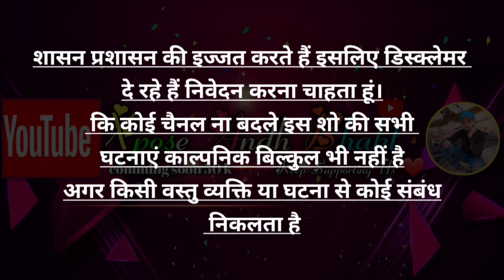अंध भक्तों का जीना हराम कर दिया TIKTOK वालों ने || ANDH BHAKT MEME'S || ANDH BHAKT ROAST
Hallo guy's,

 (1) My 1st channal (XPOSE ANDH BHAKT)

copyright - act 1976 allowance is made for fair use for purposes such as Criticism comment news reporting teaching scholarship and research fair use a is use permitted by copyright statute That might otherwise be infringing non-profit Educational or personal use tips the balance in favour of the fire,,

 ,ANDHBHAKT ROAST ,
,ANGRY BHAKT LOGIC
 ,BEST OF ANDHBHAKT
,ANDHBHAKT THEIR LOGIC
,ANDHBHAKT LALLANTOP
, TOP 10 GODI MEDIA FUNNY
,TOP FUNNY VIDEO
 ,TOP ANDHBHAKT ROAST
, ANDHBHAKT VS DESH BHAKT
,ANDHBHAKT VS NARENDRA MODI
,HM MODI BHAKT HAI
,XPOSEANDHBHAKT
,MODI ROAST
,MODIBHAKT
, YOGI BHAKT
,THE ANDH BHAKT
,XAB